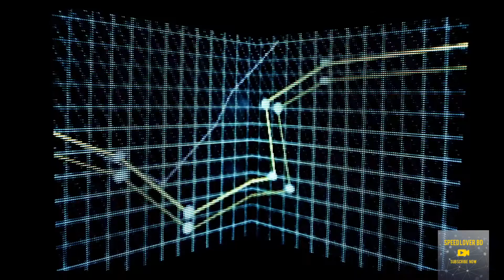Alan Walker song Baby tell me one more beautiful lie ❤️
Lamborghini video hd song Alan Walker baby tell me one more beautiful lie.